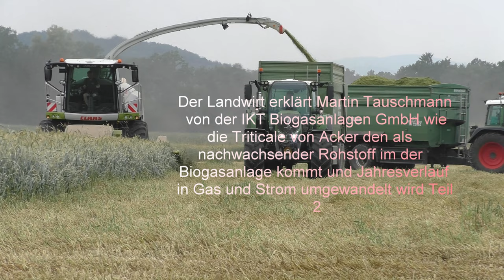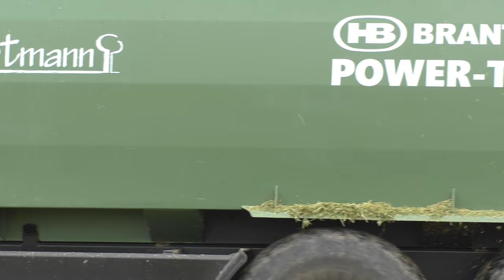Der Landwirt Erklärt Martin Tauschmann von der IKT Biogasanlagen GmbH wie die Triticale von Acker de